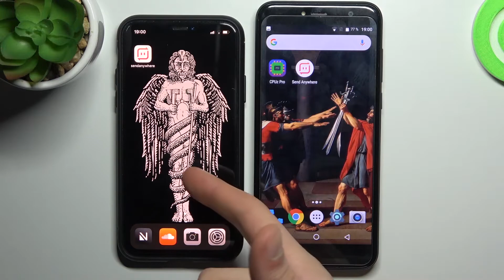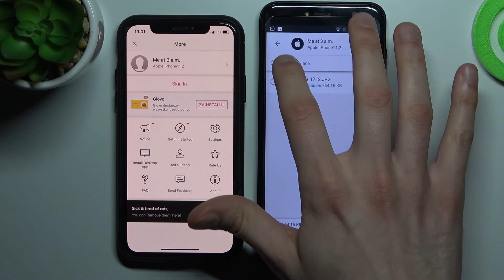Передача данных CUBOT X18 / Как перенести данные с CUBOT X18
Всем привет дорогие друзья. Сегодня мы покажем как пересылать файлы с помощью CUBOT X18. Вы могли не знать как пересылать файлы на CUBOT X18 и именно поэтому мы сняли это видео.

Как пересылать файлы на CUBOT X18? Как пересылать файлы с CUBOT X18? Как перекинуть файлы с CUBOT X18? Как перекинуть файлы на CUBOT X18? Как скинуть файлы на CUBOT X18?